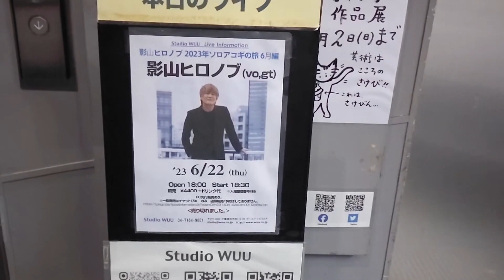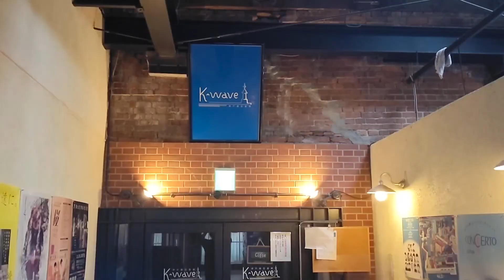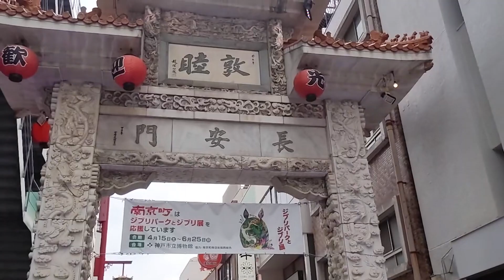影山ヒロノブ 2023年ソロアコギの旅 6月編(柏＆神戸) Digest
影山ヒロノブが毎月様々な地方でアコギライブを行うソロアコギの旅。
6月は柏と神戸！それぞれ違う地方での旅の思い出を詰め込みました。

▼今回お世話になった会場
柏 Studio WUU

【ソロアコギの旅 Information】
●影⼭ヒロノブ 2023年ソロアコギの旅 8⽉編

【時間】開場 16:30／開演 17:00
【会場】旭川 RUBBER SOUL

【時間】開場 16:30／開演 17:00
【会場】札幌 くう